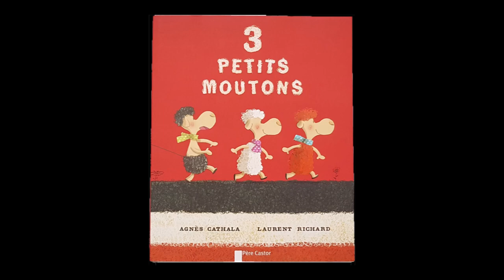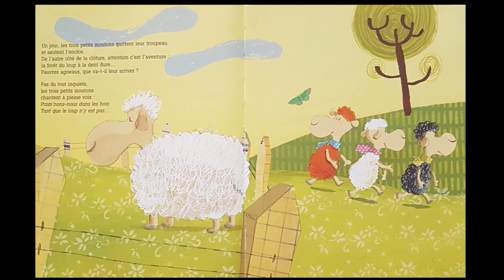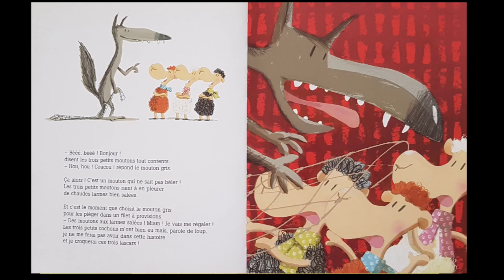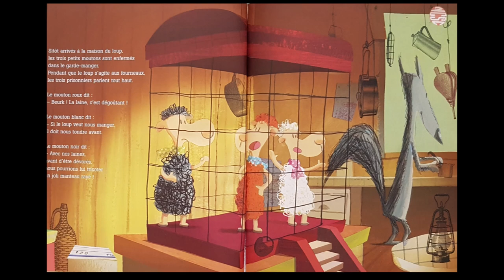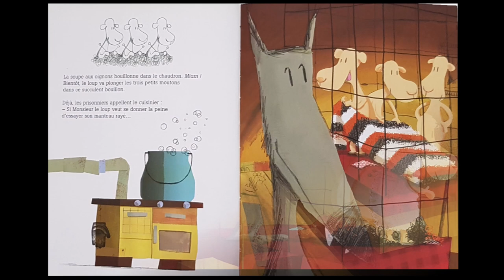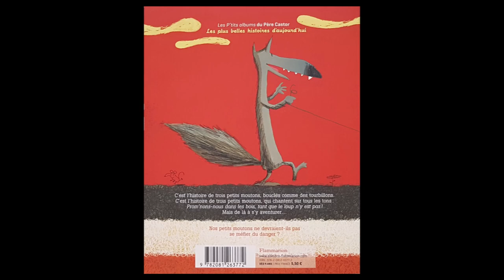Les 3 petits moutons (Agnès Cathala et Laurent Richard, éd. Père Castor)